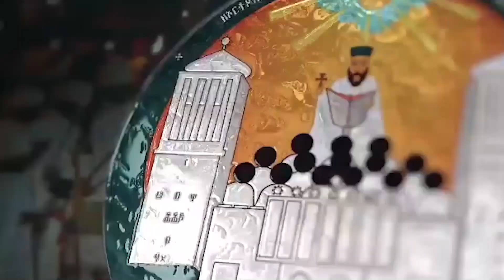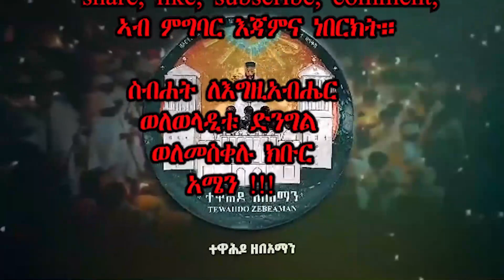ኣንድምታ ውዳሴ ማርያም ዘይትነበብ በዕለተ ሰኑይ Tewahdo zebeaman